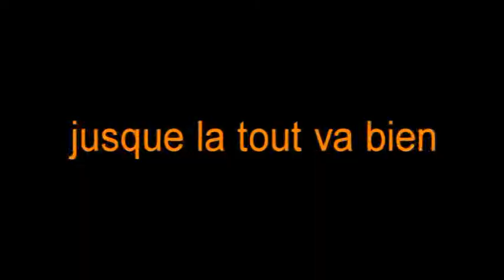bapteme au kir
concours du tee shirt mouille  version kir!